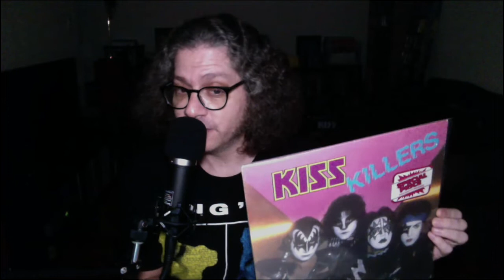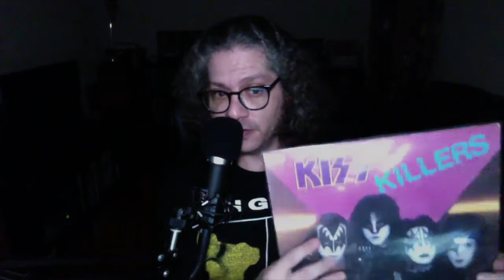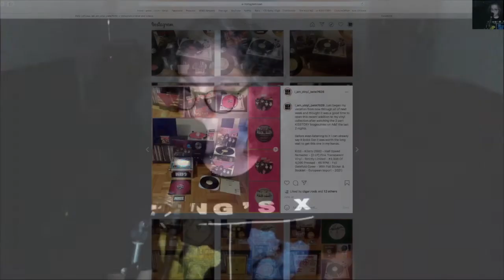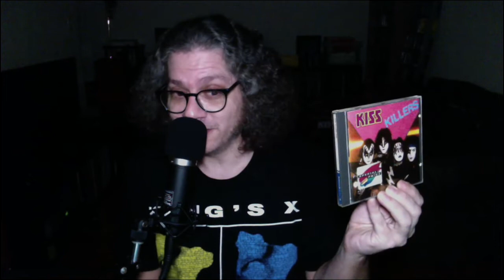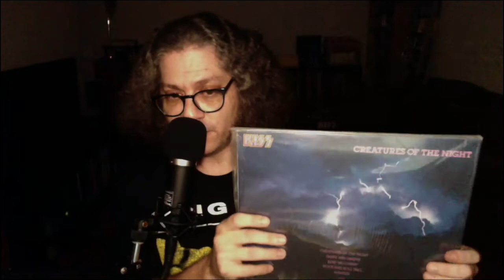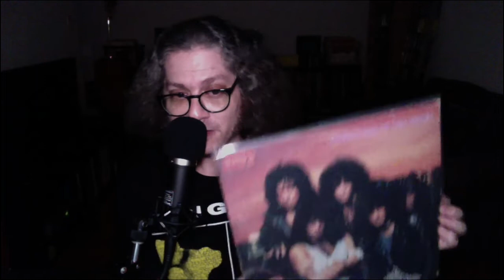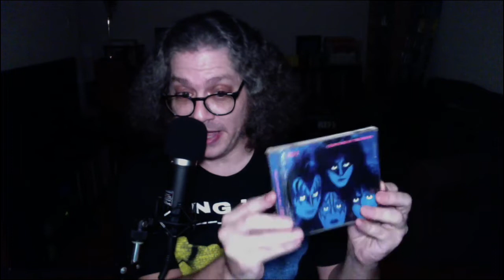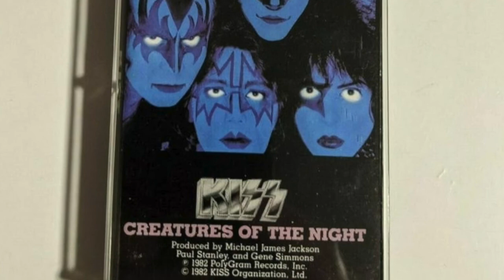The I AM VINYL Podcast Network - Episode 13: KISS Round Table #6 (Killers & Creatures Of The Night)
Here's the latest episode of the I Am Vinyl Podcast Network [Episode 40 for the Audio version of the podcast].

Since we cannot include copy-written music on YouTube we are only featuring the commentary and video discussion here.

Here is the full audio version of the podcast with all tracks included:

On today’s episode, Pete is joined by Ron Valdes, Joe Milazzo, Vincent LaRussa and for the first time participating in the Kiss Roundtable discussions, Steve Milone joins us for Part 6 of the I Am Vinyl Podcast KISS round table discussion.

We have a private Facebook page for the I Am Vinyl Podcast and for posting our vinyl spins and new arrivals. If you’re interested in joining the group, send me a private message on Facebook messenger and I’ll add you to the group.

Thanks to everyone for watching and to all who've been supporting the I Am Vinyl podcast since it began in 2019!

Pete